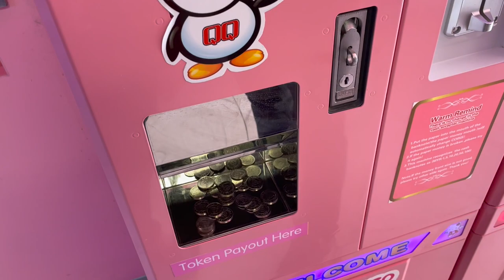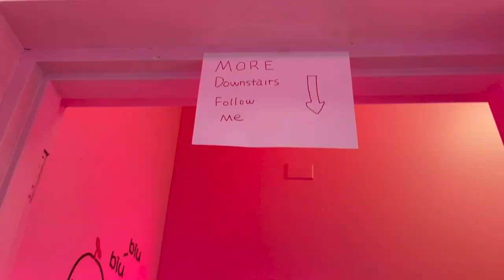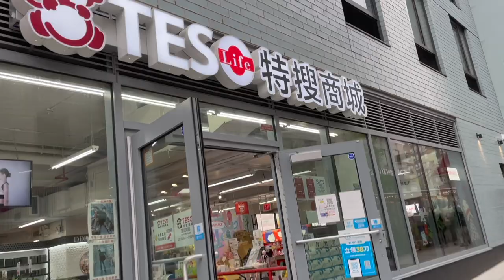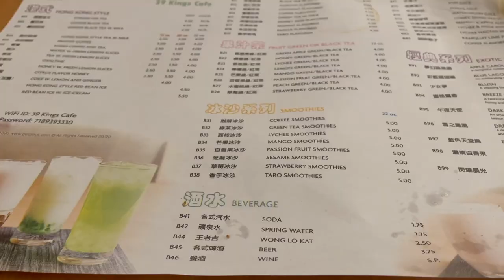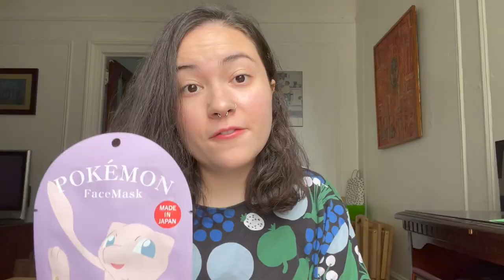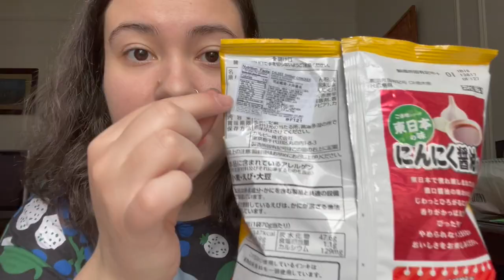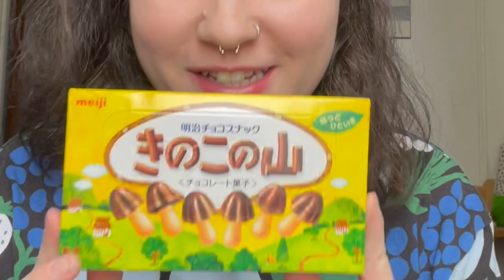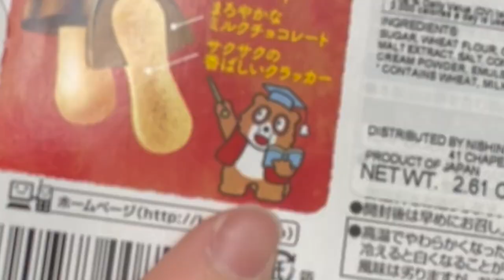Exploring the BIGGEST Asian Neighborhood in NYC! | Flushing, Queens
Join me in Flushing, Queens, the biggest and best Asian neighborhood in NYC! We are going to be exploring the areas of Downtown Flushing with many retail shops and Flushing’s Chinatown with delicious Asian food! This area is highly suggested for anyone looking to find amazing Asian merchandise and cuisine!

Today, I'm checking out Sweet Cats, a delicious dessert bar with a secret— it has a ton of claw machines where you can cash in tokens for a chance to win adorable plushie prizes! I also head to Teso Life, a Japanese casual convenience store that has everything you want from J-Beauty products, Japanese snacks and more! Chinese food is needed in Flushing, which we went to an extremely affordable and budget friendly restaurant. Enjoy :)

Highball (Prod. by Lukrembro)
Pancake (Prod. by Lukrembro)